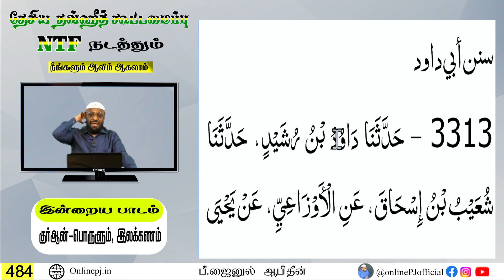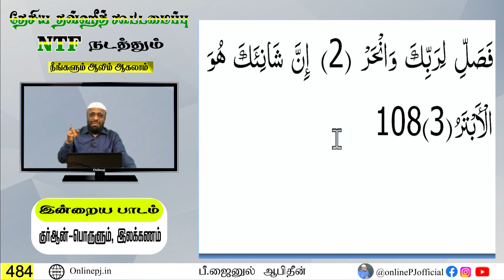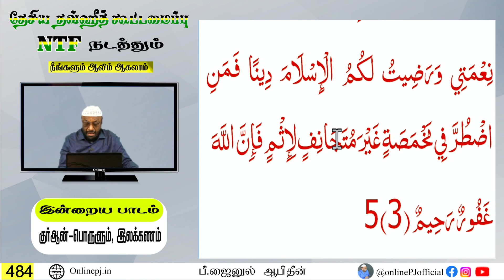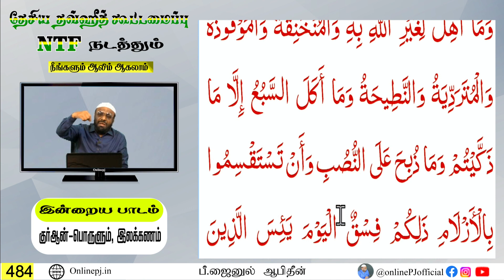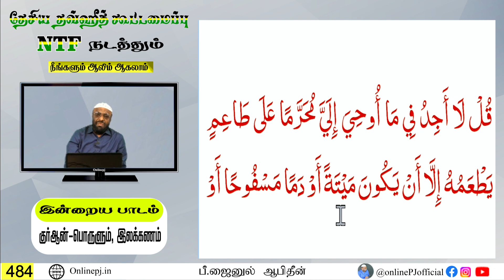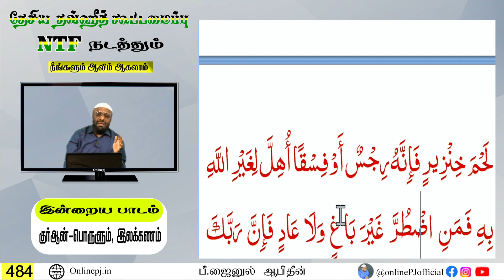நீங்களும் ஆலிம் ஆகலாம் - பாகம்-484┇ஆன்லைன் ஆலிம் வகுப்பு┇P. Jainul Abideen┇PJ┇Aalim Class